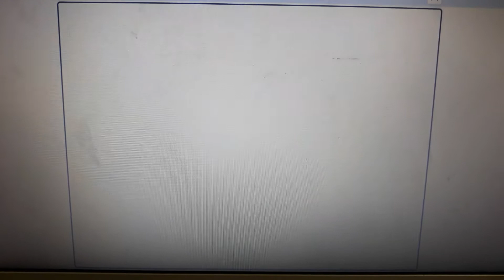코로나 싫어 송